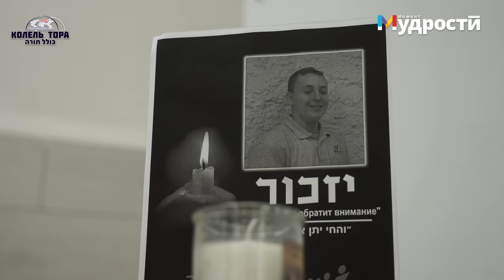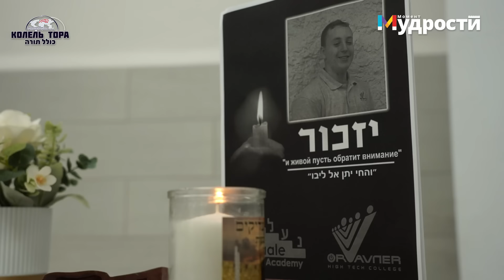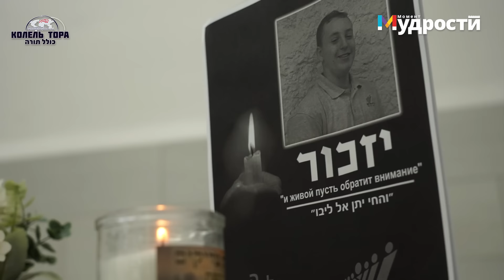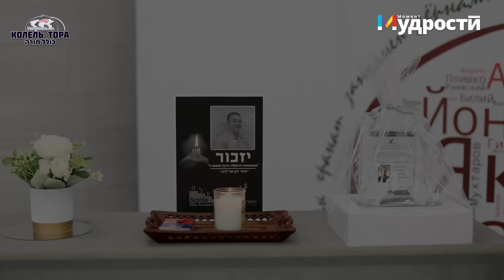Защищал Израиль ценой своей жизни. История Дмитрия Шломо Решетникова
Дмитрий Решетников репатриировался по молодежной программе «Наале», взял ивритское имя Шломо. Призвался в бригаду «Голани».

Он погиб в боях за армейский укрепленный пункт в регионе, примыкающем к разделительному забору. 51-й батальон, в котором служил Решетников, принял на себя первый удар тысячи боевиков ХАМАСа, проникших из Газы.

Он храбро защищал свою страну и отдал жизнь за Израиль.

Рассказываем историю настоящего героя. Он всегда будет в наших сердцах.